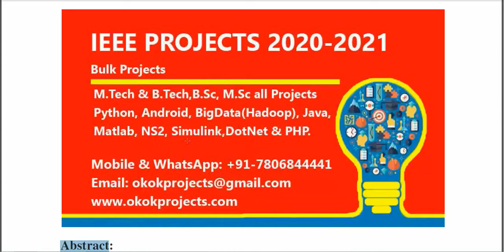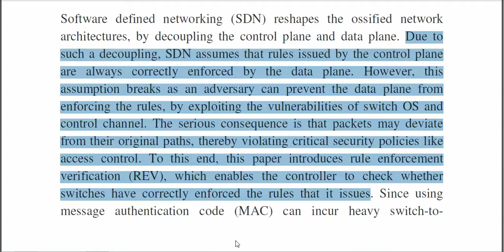Verifying rule enforcement in software defined networks with REV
3IEEE PROJECTS 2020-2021 TITLE LIST

 * Complete Source Code
 * Complete Documentation
 * Complete Presentation Slides
 * Flow Diagram
 * Database File
 * Screenshots
 * Execution Procedure
 * Readme File
 * Video Tutorials
 * Supporting Softwares

Support Specialization
 * 24/7 Support
 * Ticketing System
 * Voice Conference
 * Video On Demand
 * Remote Connectivity
 * Document Customization